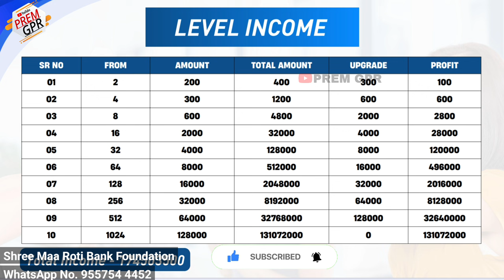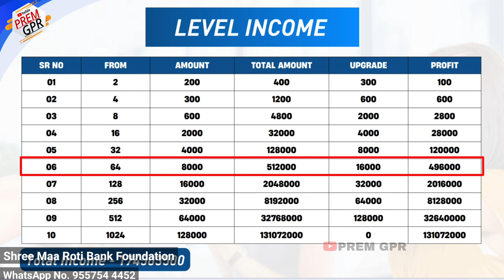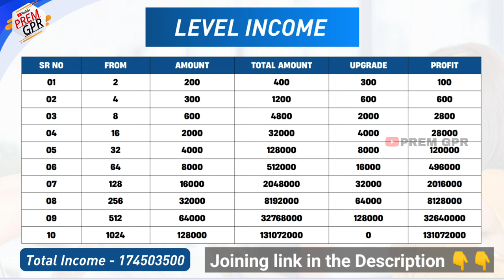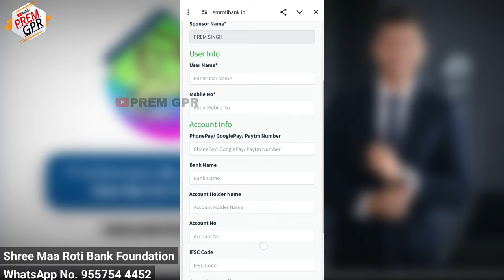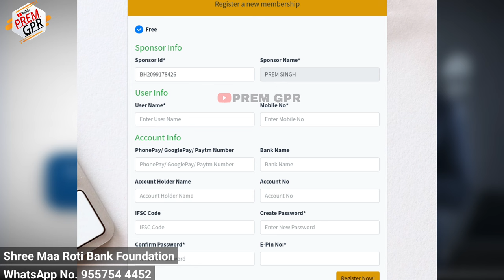Shree maa roti bank foundation || Blind help new update || Blind help business plan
Blind help new update

SHREE MAA ROTI BANK FOUNDATION

Blind help business plan